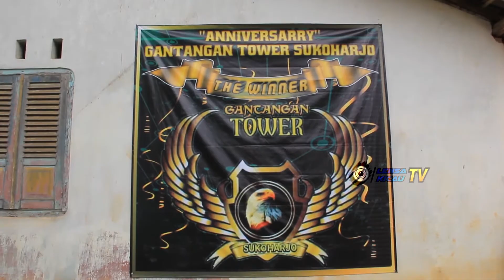AKSI PLECI NIRWANA Milik AZIZ LDR TAMPIL EDAN !!!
ANNIV GANTANGAN TOWER SUKOHARJO : AKSI PLECI NIRWANA TAMPIL EDAN, DAN MAMPU RAIH JUARA 1

AGAR CHANNEL INI TERUS BERKEMBANG & MEMBERIKAN INFO MENARIK SEPUTAR KICAU.

Follow Instagram : Andika Weka